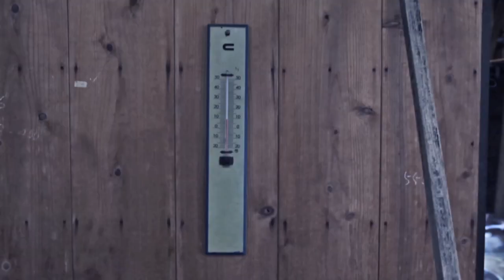さつまもの ｜ 鹿児島の食文化 「市来焼酎・大和桜」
杜氏　｜　若松 徹幹

‹制作›

ディレクション・撮影 編集　｜　シティ ライツ カンパニー（松下 瑞樹）
音楽　｜  濱崎 ソオ（dew）